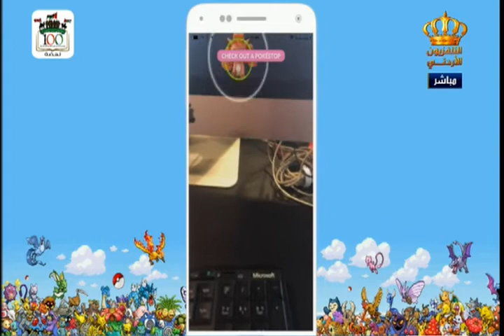يوم جديد لقاء تامر القراعين ولعبة بوكيمون جو Pokémon GO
لقاء الأستاذ تامر القراعين خبير وصانع العاب الكترونية مع الزميلة نسرين أبو صالحه للحديث عن ميزات وسيئات لعبة البوكيمون جو | Pokémon GO

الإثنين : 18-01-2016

إعداد وتقديم : لنسرين أبو صالحة
إخراج : سالم الخوالدة
الإشراف العام : فخر عبندة

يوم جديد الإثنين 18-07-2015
يوم جديد الإثنين 18/07/2016
يوم جديد نسرين أبو صالحه 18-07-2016
نسرين أبو صالحه